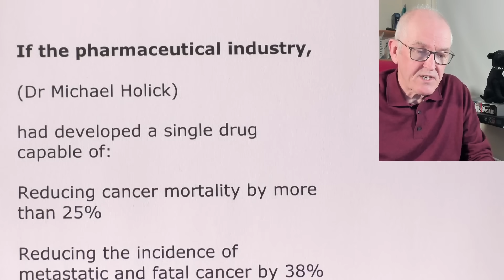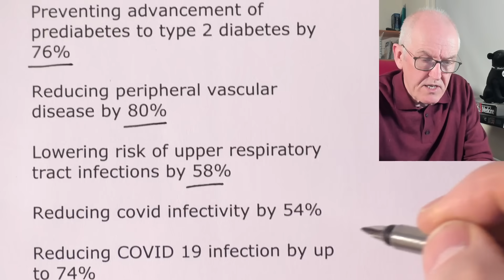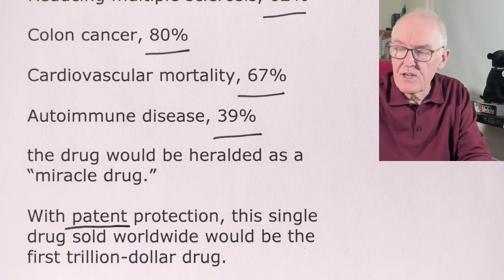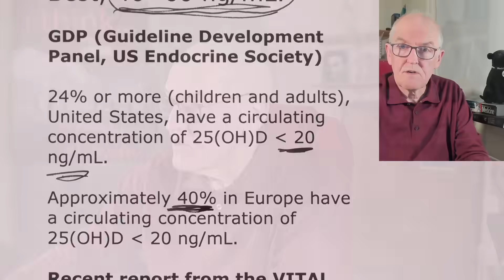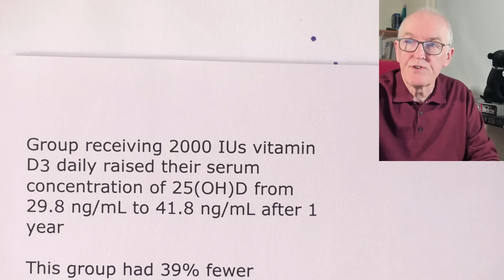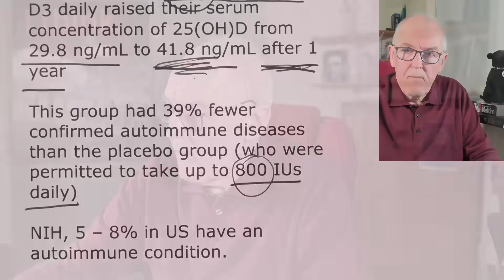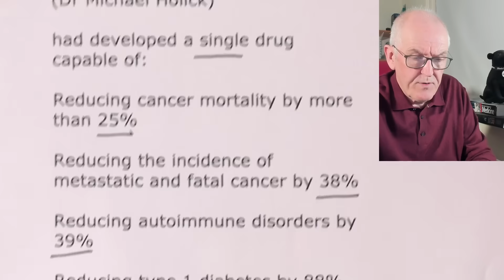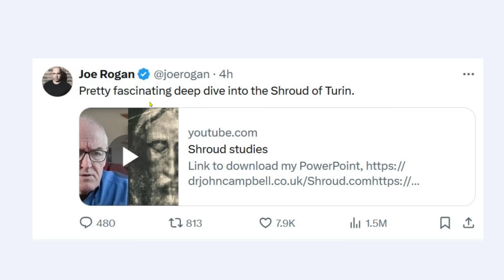New trillion dollar drug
If the pharmaceutical industry,

(Dr Michael Holick)

had developed a single drug capable of:

Reducing cancer mortality by more than 25%

Reducing the incidence of metastatic and fatal cancer by 38%

Reducing autoimmune disorders by 39%

Reducing type 1 diabetes by 88%

Preventing advancement of prediabetes to type 2 diabetes by 76%

Reducing peripheral vascular disease by 80%

Lowering risk of upper respiratory tract infections by 58%

Reducing covid infectivity by 54%

Reducing COVID 19 infection by up to 74%

Reducing covid RDS by 78%

Reducing COVID 19 hospitalizations by up to 22%

Reducing COVID 19 mortality by up to 45 – 66%

Accelerating COVID positive patients to COVID negativity by 66%

Reducing risk of preterm birth by 62%

Reducing risk of pre-eclampsia by more than 50%

Reducing gestational diabetes, 50%

Reducing infant dental caries, 75%

Reducing multiple sclerosis, 62%

Colon cancer, 80%

Cardiovascular mortality, 67%

Autoimmune disease, 39%

the drug would be heralded as a “miracle drug.”

With patent protection, this single drug sold worldwide would be the first trillion-dollar drug.

The sunshine vitamin D provides all these health benefits especially when an adequate amount is taken to sustain circulating concentrations of 25(OH)D of at least 30 ng/ mL, (75 nm / L)

with the maximum benefit obtained with concentrations of 40- 60 ng/mL,(100 – 150 nm / L)

At least 30 ng/ mL

Best, 40- 60 ng/mL.

GDP (Guideline Development Panel, US Endocrine Society)

24% or more (children and adults),
United States, have a circulating concentration of 25(OH)D less than 20 ng/mL.

Approximately 40% in Europe have a circulating concentration of 25(OH)D less than 20 ng/mL.

Recent report from the VITAL trail

For the last 3 years of the intervention

Group receiving 2000 IUs vitamin D3 daily raised their serum concentration of 25(OH)D from 29.8 ng/mL to 41.8 ng/mL after 1 year

This group had 39% fewer confirmed autoimmune diseases than the placebo group (who were permitted to take up to 800 IUs daily)

NIH, 5 – 8% in US have an autoimmune condition.

When should I suspect or test for vitamin D deficiency?

Do not routinely test for vitamin D deficiency in people who are asymptomatic.